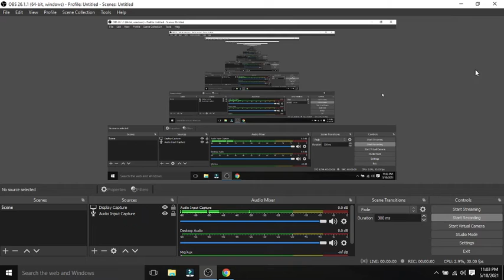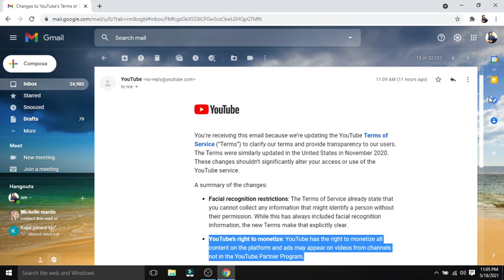Change to YouTube’s Terms of Service Terms will take effect on June 1 2021 for users outside the U.S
You’re receiving this email because we’re updating the YouTube Terms of Service (“Terms”) to clarify our terms and provide transparency to our users. The Terms were similarly updated in the United States in November 2020. These changes shouldn't significantly alter your access or use of the YouTube service.

A summary of the changes:
Facial recognition restrictions: The Terms of Service already state that you cannot collect any information that might identify a person without their permission. While this has always included facial recognition information, the new Terms make that explicitly clear.
Royalty payments and tax withholding: For creators entitled to revenue payments, such payments will be treated as royalties from a U.S. tax perspective and Google will withhold taxes where required by law.

Please make sure you read the updates to the Terms carefully. The new Terms will take effect on June 1, 2021 for users outside the U.S. By continuing to use YouTube after this date, you are agreeing to the new Terms. Please note, if you allow your child to use YouTube Kids, then you are agreeing to the new Terms on behalf of your child as well.

If you would like more information, visit our Help Center.